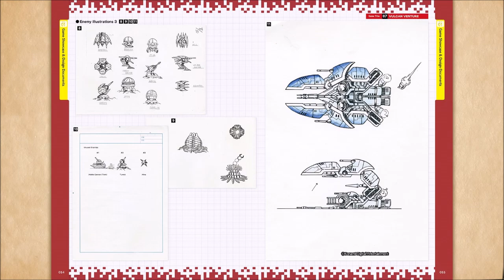Arcade Classics Anniversary Collection_Vulcan Venture (Photon Torpedo)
Arcade Classics Anniversary Collection (英文版)